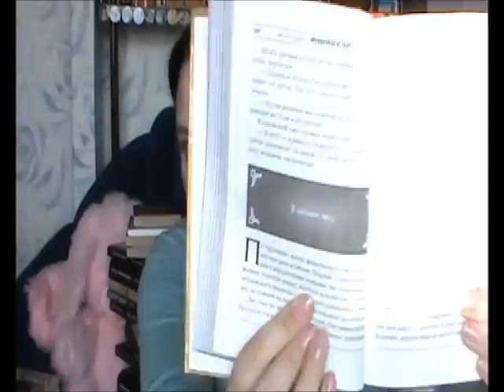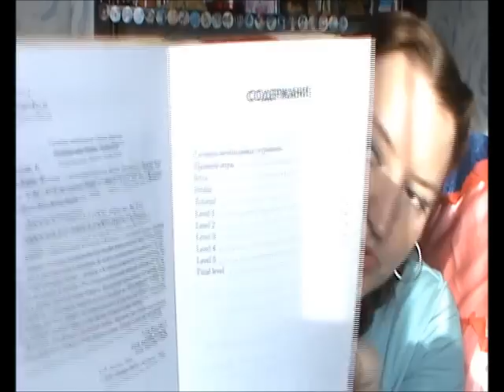Акунин. Разные жанры. Середина.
Вторая часть видео о тех книгах, автором которых является Акунин. Вторая часть.

0:33 Анна Борисова "Vremena goda"
0:36 Анна Борисова "Там"
0:37 Анна Борисова "Креативщик"
1:03 Анатолий Брусникин "Герой иного времени"
1:07 Анатолий Брусникин "Девятый спас"
1:11 Анатолий Брусникин "Беллона"
1:50 "Любовь к истории"
2:42 Книги из серии "Роман-кино" под названием "Смерть на бурдешавт"
4:17 Книга из серии "Квест"